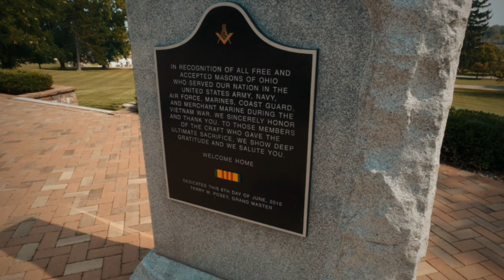THE GRAND LODGE OF FREE & ACCEPTED MASONS OF OHIO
Another beautiful place, The Grand Lodge of F.&A.M. of Ohio. I am proud to be a Ohio Mason!